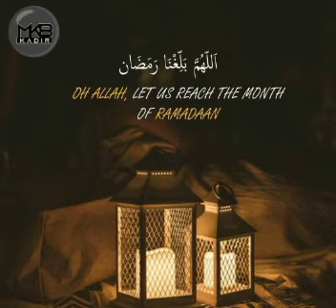Advice of the day ~ Oh Allah, 🤲Let us reach the month of RAMADAAN {EP209}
_ الصيام _

من فتاوى ابن عثيمين رحمه الله

 هل للحامل أن تفطر في رمضان*

*(س)* امرأة تقول: فضيلة الشيخ،
المرأة الحامل إذا أخبرها طبيب ثقة بأن الصيام قد يؤثر على الجنين، ولكن هذا التأثير ليس كبيراً حيث سينقص وزن الطفل فقط، ولكن سرعان ما يستعيد وزنه بعد الولادة بإذن الله، فهل يجب عليها أن تصوم، أم الأولى في حقها أن تفطر لحق الجنين؟

*(ج)* إذا كان لا يضر الجنين وهي لا يحصل عليها مشقة فلتصم،
وخفة وزنه قد يكون لمصلحته؛ لأنه إذا خف وزنه سهل خروجه،
وبعد أن يولد فيشب ويثقل وزنه،
أما إذا قالوا: إنه يضره؛ بحيث لا يأتيه من الغذاء من الدم مايقيم عظامه وأعصابه وماأشبه ذلك،
فهنا لا تصوم،
أو كان يشق عليها هي؛ لأن النساء يختلفن في الحمل، وأيضاً الحمل يختلف أوله وآخره،
فمتى وجدت مشقة أو خيفة على الجنين فإنها لا تصوم.
●اللقاء الشهري [61/7]

الجمع و الترتيب من كولومبا ابن تيمية.

Blessed month of Ramadan.

    _ fasting _

From the fatwas of Ibn Uthaymeen, may Allah have mercy on him.

Can a pregnant woman break her fast during Ramadan?

*(Q)* A woman says: Your Eminence Sheikh,
If a pregnant woman is told by a trustworthy doctor that fasting may affect the fetus, but this effect is not significant, as the baby will only lose weight, but it will quickly regain weight after giving birth, Allah willing, then is she obligated to fast, or is it better for her to break the fast for the sake of the fetus?

(A) If it does not harm the fetus and it does not cause hardship, then she should fast.
His light weight may be to her advantage; Because if it loses weight, it is easy to get out.
And after he is born, he grows up and gains weight,
But if they say: It harms him; So that no nourishment comes to him from blood that sustains his bones and nerves and the like.
Here you do not fast.
or it was difficult for her; Because women differ in pregnancy, and also pregnancy differs in its beginning and its end.
Whenever she finds hardship or fear for the fetus, she does not fast.

[The monthly meeting 61/7]

Compiled and prepared by Kulumba Ibn Taymiyyah.